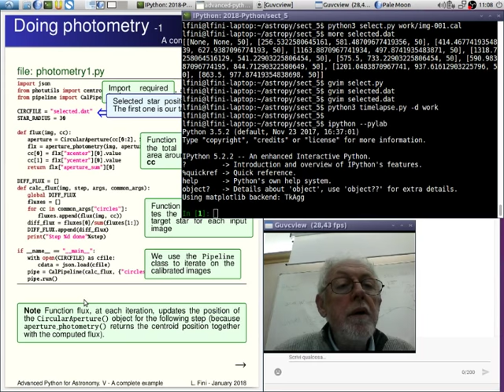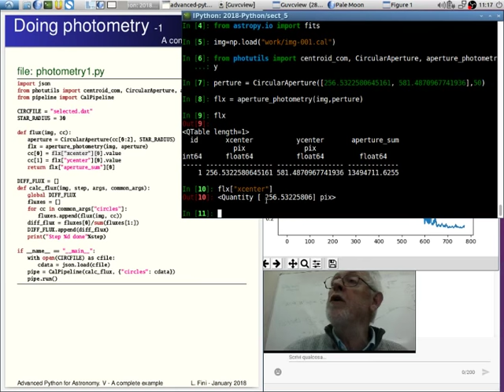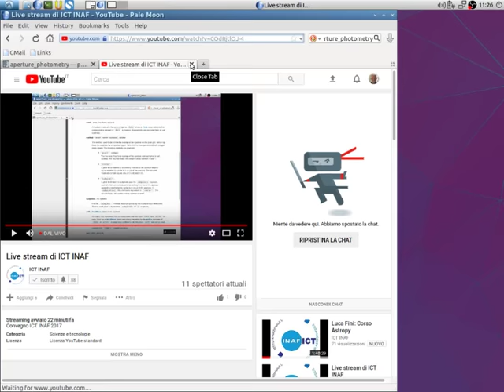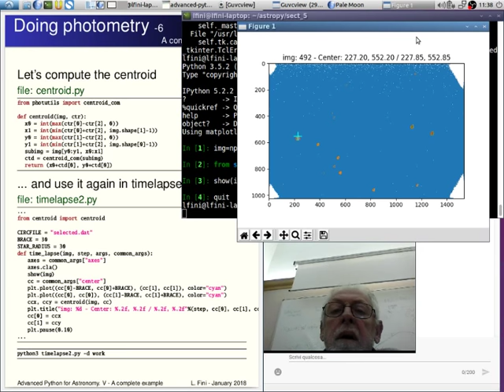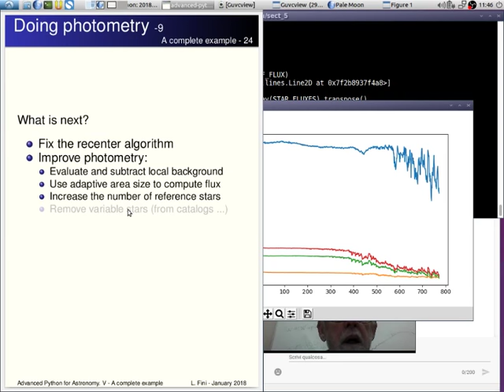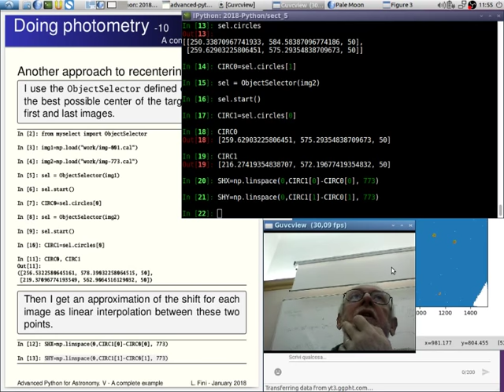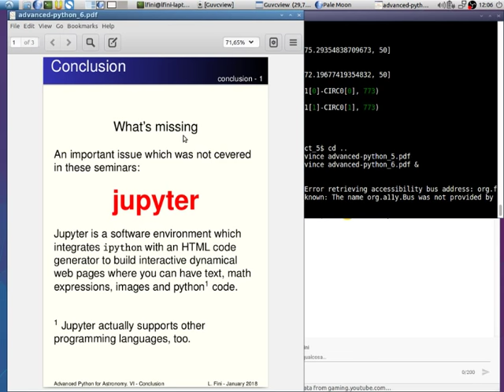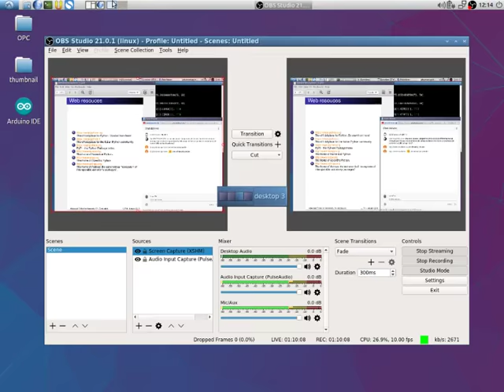Luca Fini. Astropy 2018, 5 febbraio N. 2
Convegno ICT INAF 2017